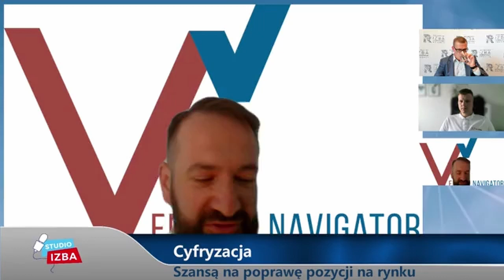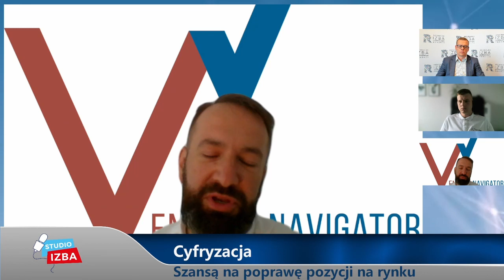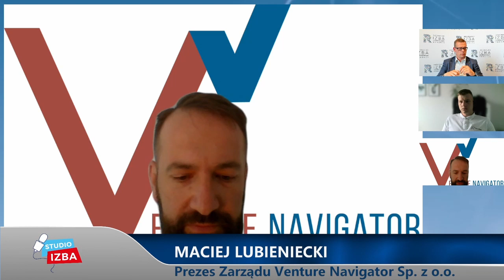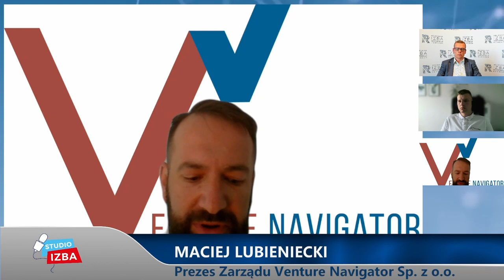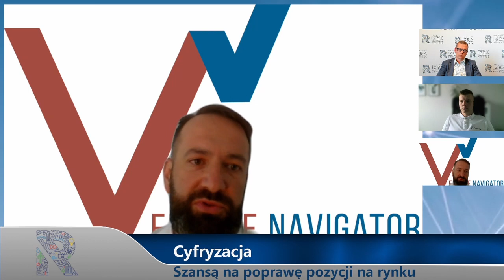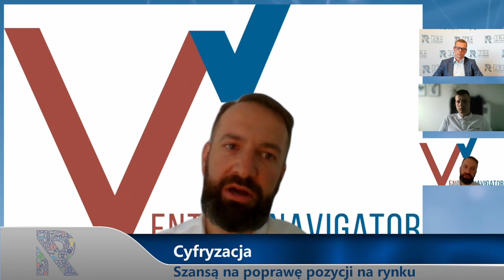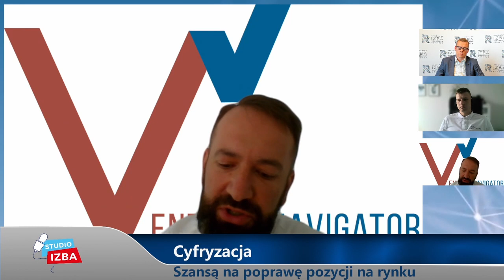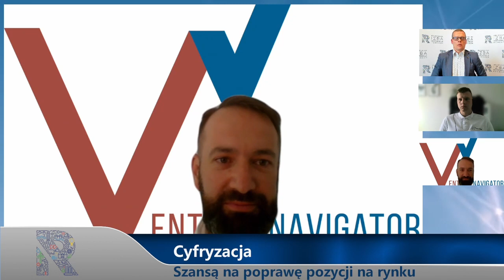Cyfryzacja szansą na poprawę pozycji na rynku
Digitalizacja czy cyfryzacja? 🤔

Za nami kolejna transmisja live, podczas której wraz zaproszonymi ekspertami rozmawialiśmy o transformacji cyfrowej.

W roli moderatora:
• Damian Mucha - Wiceprezes Zarządu, Dyrektor ds. Rozwoju RIGP

00:00 Wprowadzenie
01:54 Czy zmiany w firmie są potrzebne?
07:42 Podstawowa digitalizacja i cyfryzacja - co, kiedy i po co?
14:34 Cyfryzacja a strategia firmy
19:31 Jak przekonać zespół, że zmiana jest potrzebna?
29:30 Zalety audytu cyfryzacji i co jesteśmy w stanie zmierzyć?
36:16 Czy cyfryzacja to rozwiązanie dla każdego?
42:40 Czy proces cyfryzacji jest narzędziem do przejścia do nowego rodzaju gospodarki?